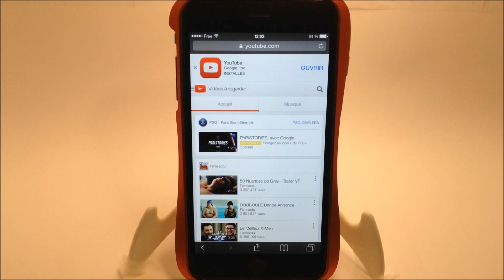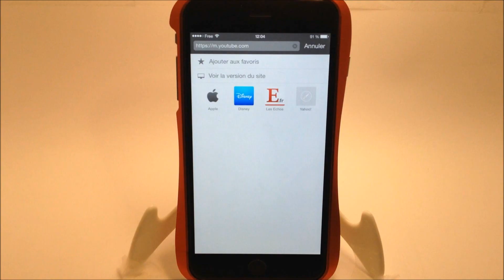Passer d'une version mobile à une version original depuis safari sur iPhone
cela vous ai déjà arrivé de vous trouver sur un site d'une version mobile alors que vous souhaitez la version d'origine ? l'original ?
Et bien pour y remédier c'est très simple , voici une petite vidéo tutoriel qui va vous permettre de passer d'une version à une autre d'une simple manipulation.

Tuto Iphone